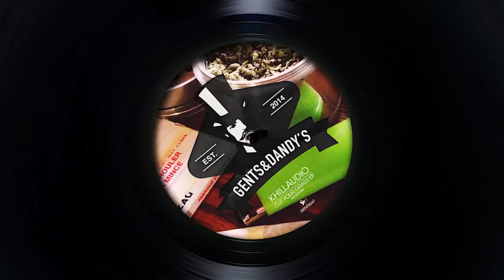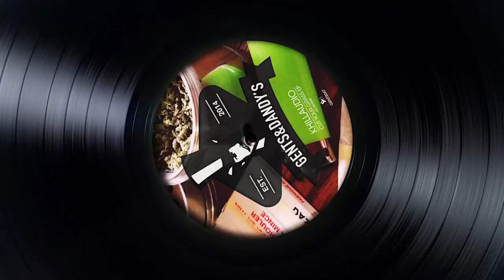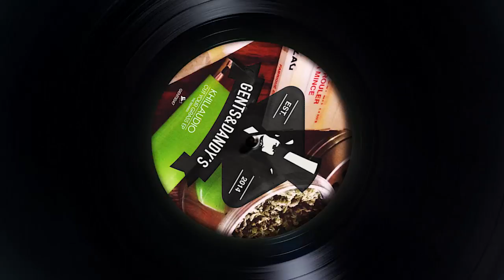[GENTS047] 03 - Khillaudio - Cut Your Grass (Harrison BDP Remix)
[GENTS047] Khillaudio - Cut Your Grass EP (The Remixes)
Released by:
Gents & Dandy's Records
Release/catalogue number:
GENTS047
Release dates:
Traxsource Exclusive: 17 February 2017
Woldwide: 3 March 2017